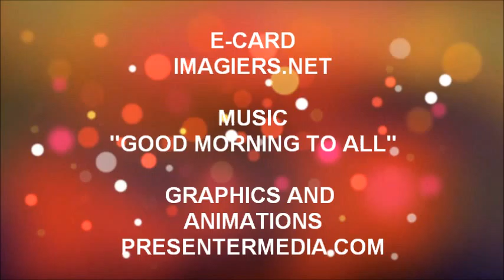TANTI AUGURI SOLAL